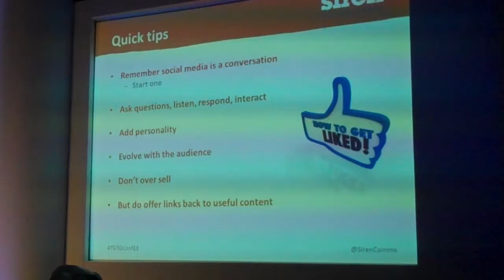The Global Travel Group Conference 2013 - Siren Communications video blog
A quick snapshot of The Global Travel Group Conference 2013.